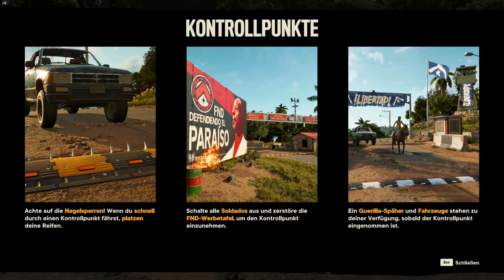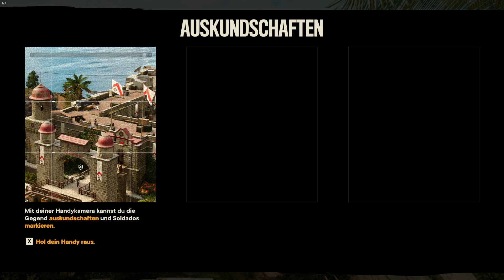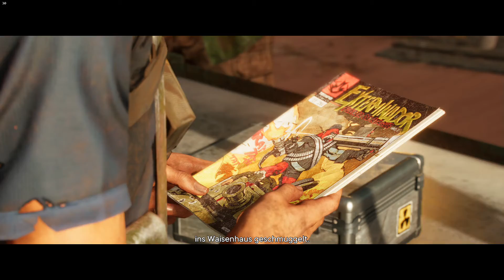Far Cry 6 Friss oder Stirb #3